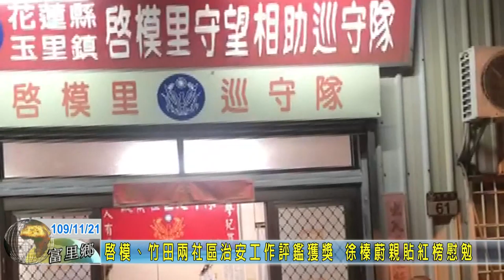20201121 03 啟模竹田兩社區治安工作評鑑獲獎